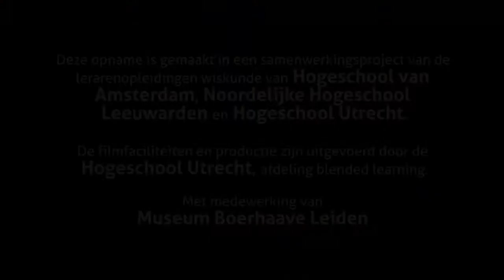Huygens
Een video gemaakt voor de HU-cursus Geschiedenis en grondslagen van de wiskunde.